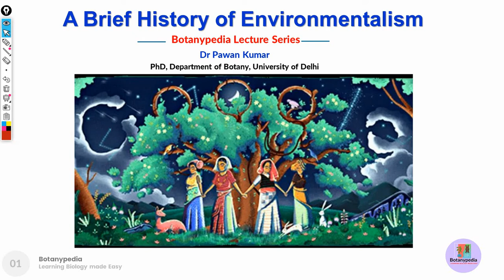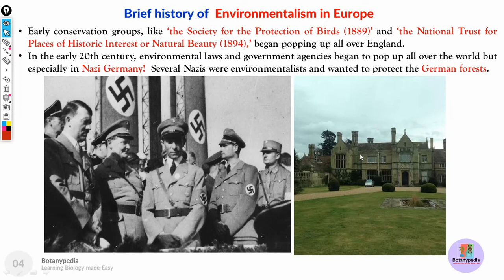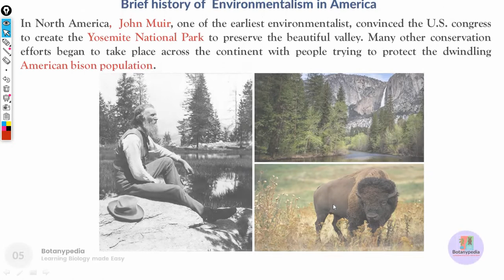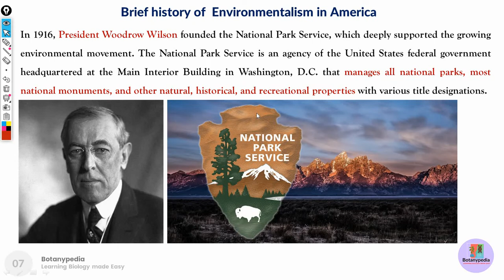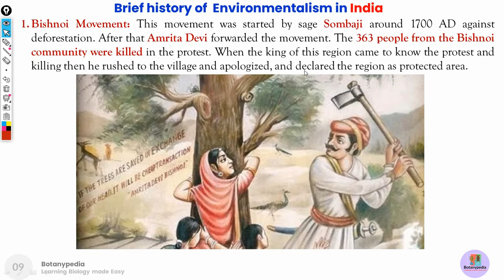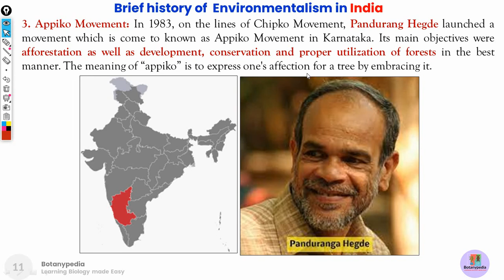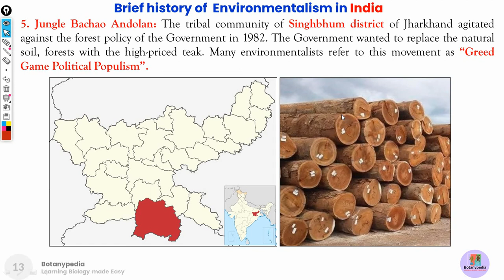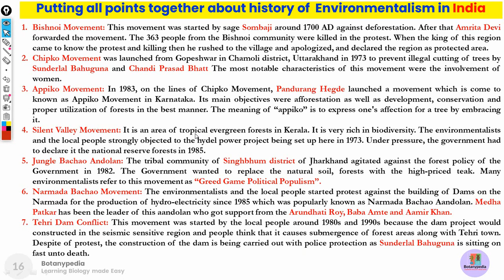History of Environmentalism Environmental Movements in India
This e-lecture discusses about History of Environmentalism. Click on the timestamp of content section below to jump to specific part of this lecture.

Content of History of Environmentalism e-lecture:
0:00 Introduction
0:37 Brief history of environmentalism in Europe
5:15 Brief history of environmentalism in America
8:27 Brief history of environmentalism in India: Bishnoi Movement
9:51 Chipko Movement
10:44 Appiko Movement
11:52 Silent Valley Movement
12:37 Jungle Bachao Movement
13:43 Narmada Bachao Movement
14:49 Tehri Dam Conflict